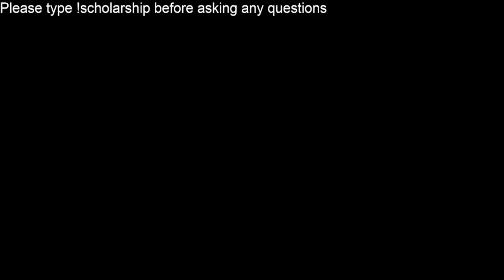Bird Mech Mech | Off Season Experiment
another version of my bird + mech + mech gameplay, it's a lot more fun to play aggressive teams